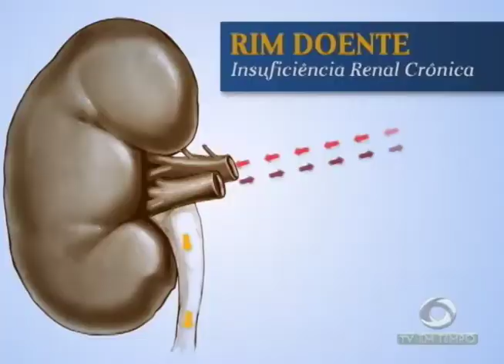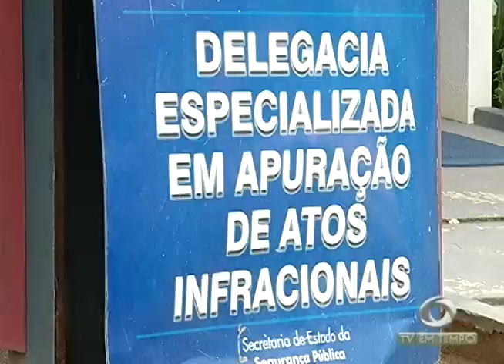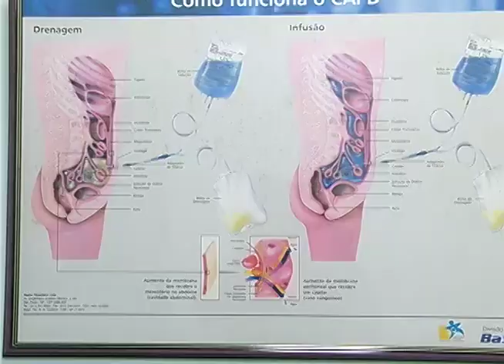Adolescente suspeito de envolvimento na morte de militar no último domingo é apreendido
01º BLOCO JORNAL 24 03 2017 - Adolescente suspeito de envolvimento na morte de militar no último domingo é apreendido